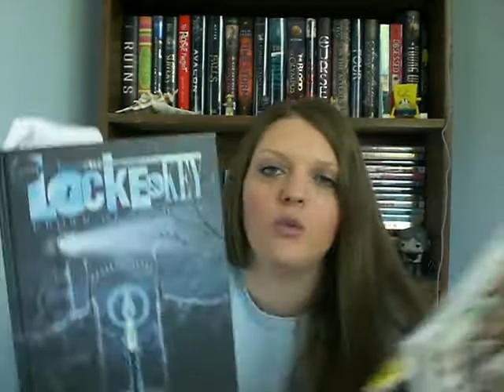May TBR 2015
All the books I hope to read in May. Will it happen? Who knows! Tell me what you are planning on reading in the comments below.